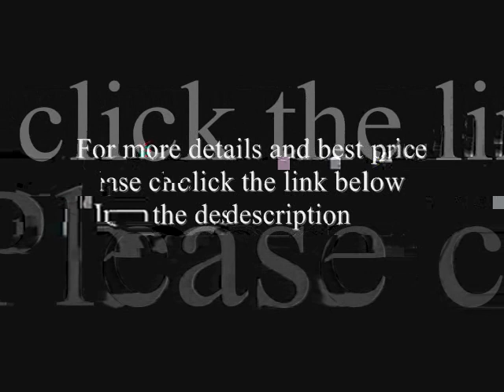Baxton Studio Arco Lamp Cube-Shaped Marble Base, White : Best Lamp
Worthy of centerpiece status, this slender floor lamp offers an elegantly modern source of illumination, bending gracefully above a sitting area or home office with its tall, willowy silhouette. Offset by a substantial, cube-shaped marble counterpoint base measuring 9-1/4 by 7 by 21-1/2 inches, the long-stemmed, stainless-steel arch gives way to a rounded 12-1/2-inch-wide stainless-steel shade. A stylish addition to any living room, den, executive office, or family room, the lamp uses one bulb up to 60 watts (not included) and adjusts easily for optimal lighting placement. The floor lamp requires minimal assembly and measures 84 by 12-1/2 by 95 inches.
The long-stemmed Arco Style Floor Lamp is a must-have accessory for a modern contemporary home or office. The steel arch provides an excellent look to a living/sitting room, as well as to an executive office. A large marble counterpoint provides a strong base for the lamp, and a simple shade with a sixty watt bulb provides a good amount of light. The simple style provides a lamp that is unlikely to go out of style very soon.Material:Marble Base, Stainless Steel Arc and Shade.Maximum 60 Watt bulb recommended.Measurements:Lamp: 95"H x 84"W max.Shade Diameter: 12.5" Base: 21.5"H x 9.25"W x 7"D